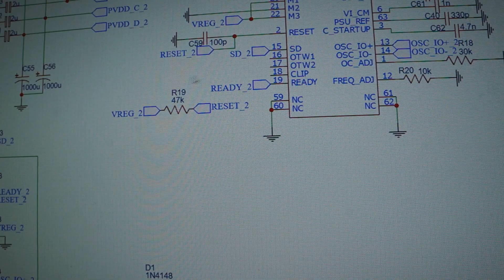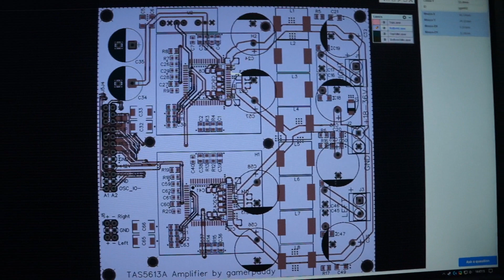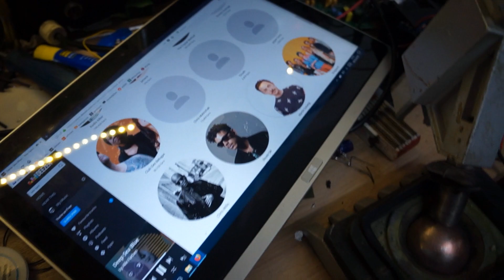DIY 600W TAS5613A Class-D Amplifier Project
driven by two TAS5613A running in BTL for a total of 600W theoretical power at 3 ohms.
im running it far below that for testing, the pcb is probably not suited for that power anyways. 1oz copper is not much.

i used easyeda and jlcpcb, they didnt sponsored this video. but hey for 2 bucks i recommend them any time, no need to pay me.

schematic and designs can be found on my easyeda page: gamerpaddy
still work in progress, i made a few mistakes on the pcb thats why there are solderbridges. thats how it is in prototyping stage.

for full output power i would need to drive the chip with 7V differential/balanced instead of line level 1Vpp (2V) so preamp is needed.

Music and "alle farben" at the end.